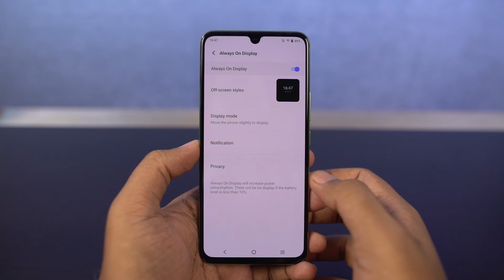How to Enable Always on Display on Vivo V21